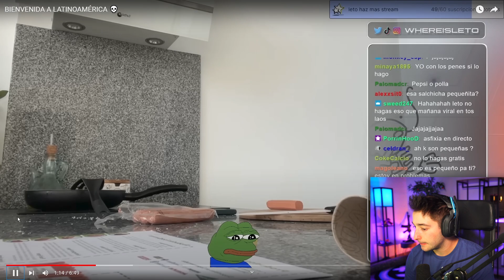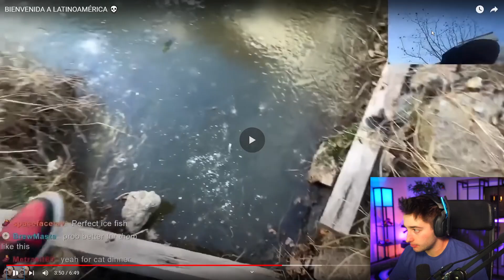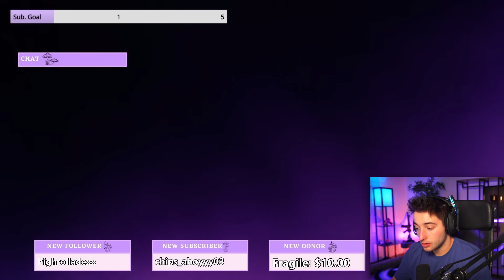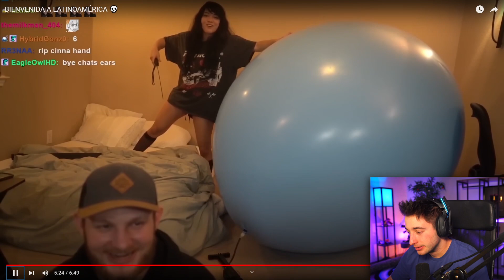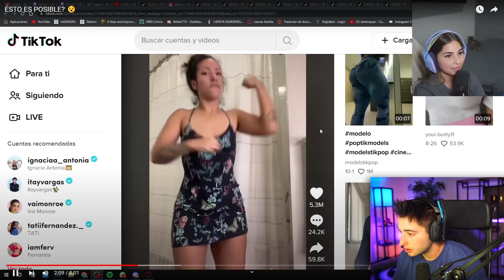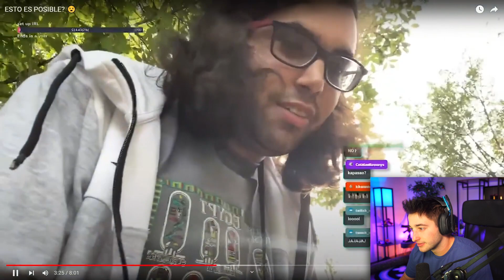LO MÁS IRREAL QUE HA PASADO EN UN DIRECTO!!!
Hoy os traigo los momentos mas irreales del mundo.

NOS VEMOS :)